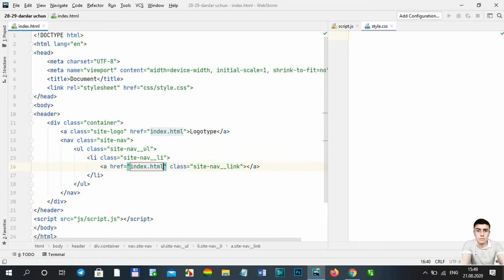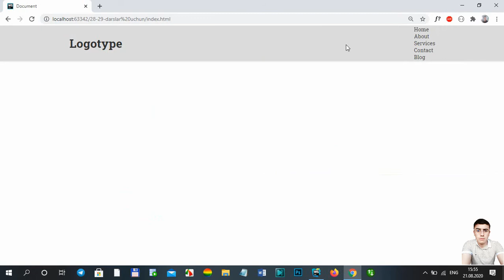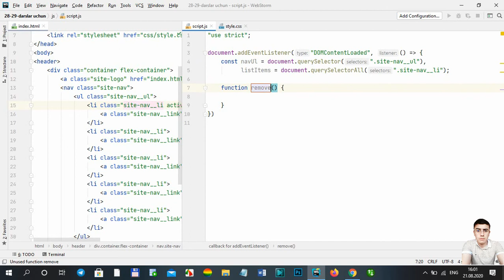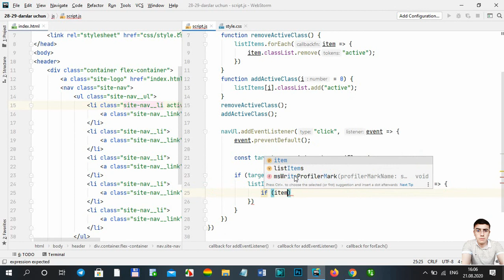HTML, CSS va JS yordamida interaktiv navigatsion menyu qilish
HTML, CSS va JavaScriptdan foydalangan holda, bosilsa aktivlashadigan navigatsion menyu qilish. Agar video yoqqan bo`lsa bitta like sizlardan o`rgilib ketsin